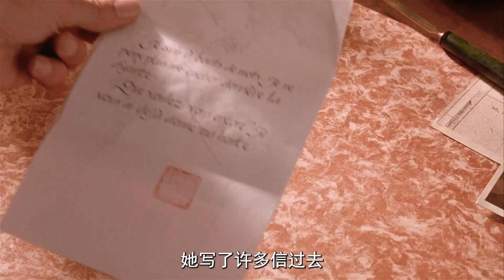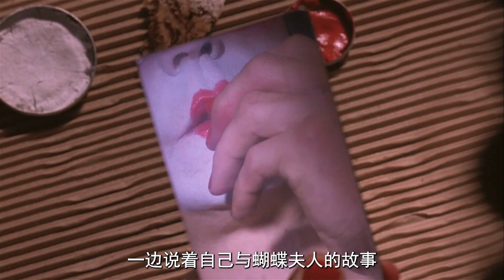生活20年的妻子竟是男人，雖然荒唐但是很偉大